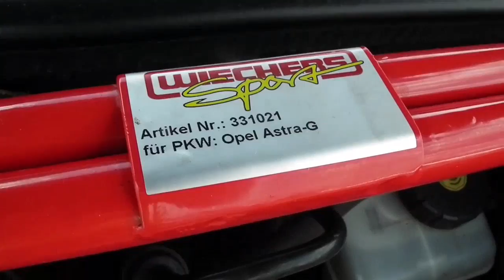OPEL RUSH 2016 @ Młyniec Drugi